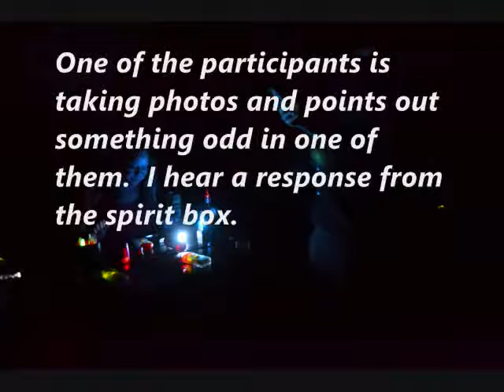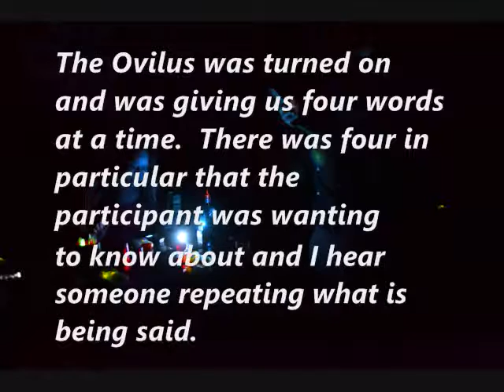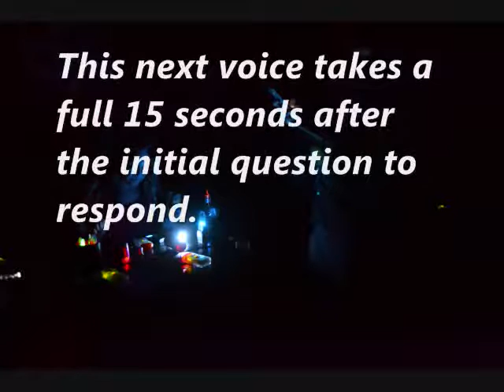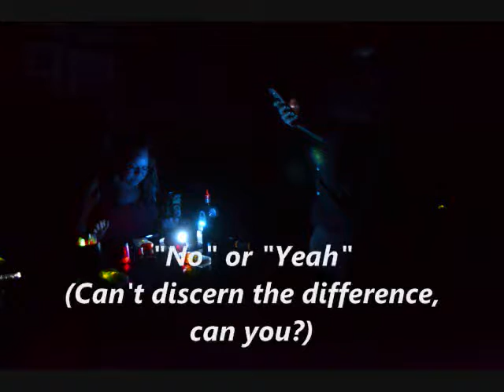Ghost Evidence? December 4 lock down prt 4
More EVPs caught.